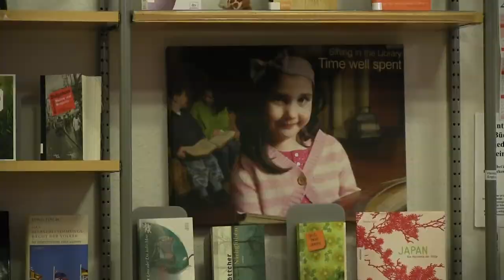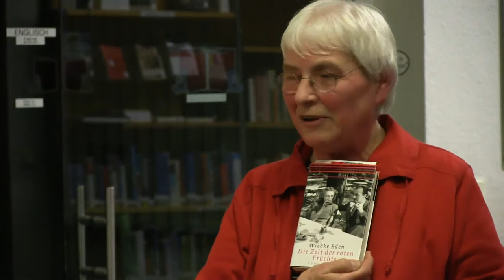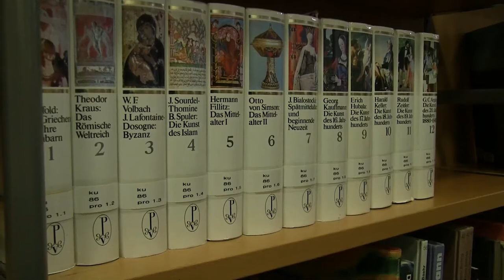Wiebke Eden u Tanja Langer lesen im Mariengymnasium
Die Autorinnen Wiebke Eden und Tanja Langer lasen im Mariengymnasium aus ihren Romanen. Wiebke Eden las aus einem bisher unveröffentlichten Buch. Noch ohne Titel. Dagegen Tanja Langer aus ihrem Roman mit dem Titel "Der Tag ist hell, ich schreibe Dir:"